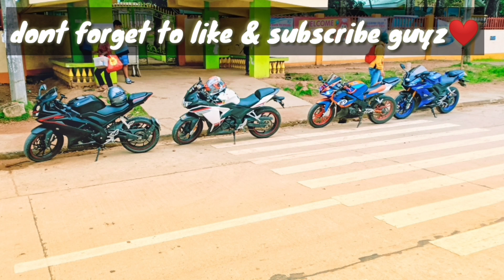New Riding Buddy! He bought a new YAMAHA R15 race blue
Sooo wazzzzaaapp mga kasibak!
So bumili na nang r15 tropa naten para masaya ang Vlog😁

Also if you haven't watch my last video here's the link
CF MOTO 650 TEST DRIVE